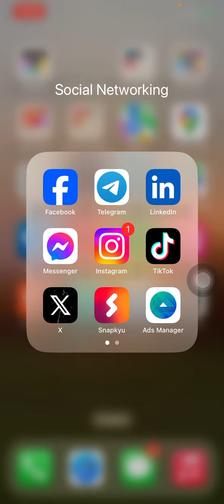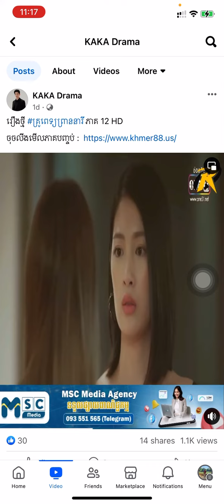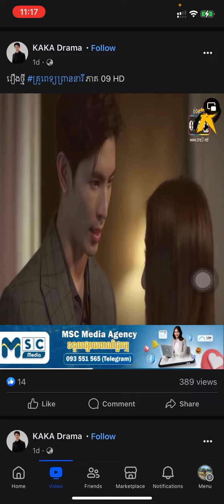រឿងថៃ គ្រូពេទ្យព្រាននារី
សួស្តីតោះថ្ងៃនេះ Admin ! សូមជូន៖
សូមអរគុណទុកជាមុន!!!